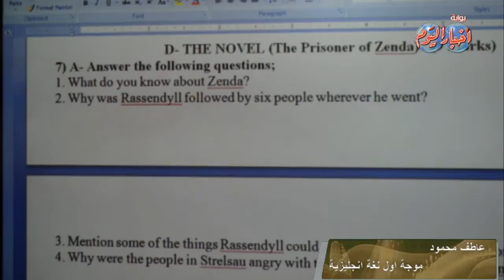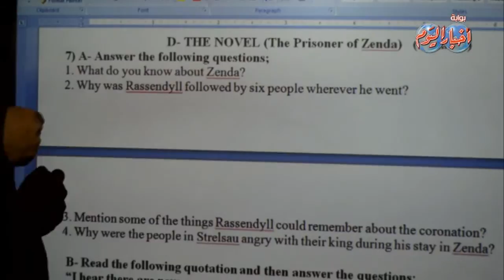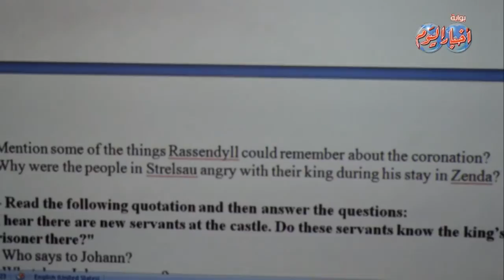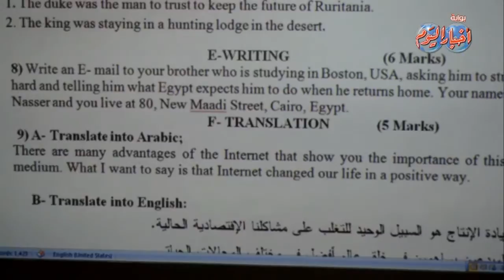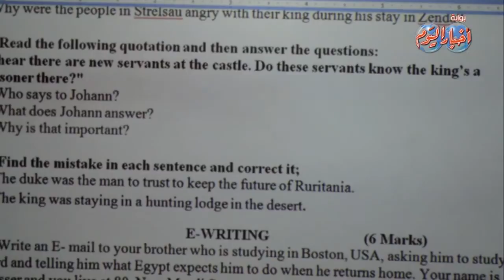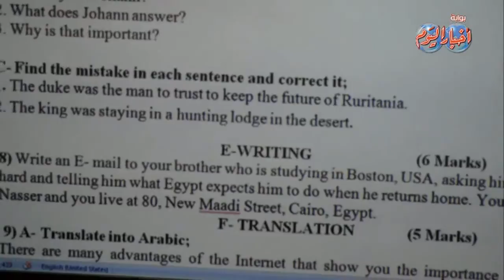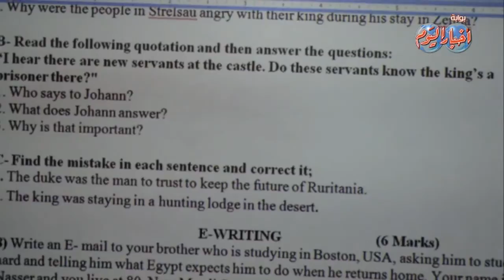اللغة الانجليزية ثانوية عامة - السؤال السابع